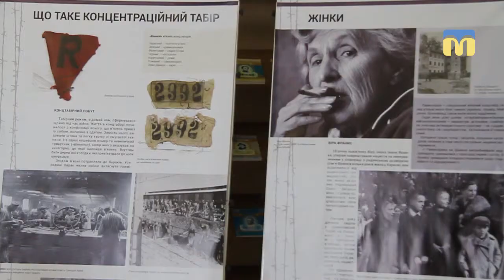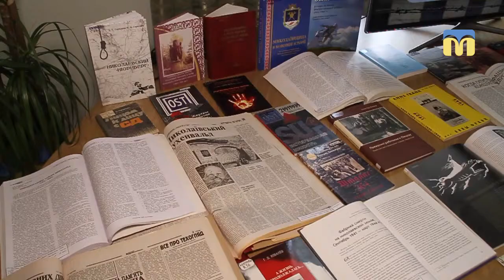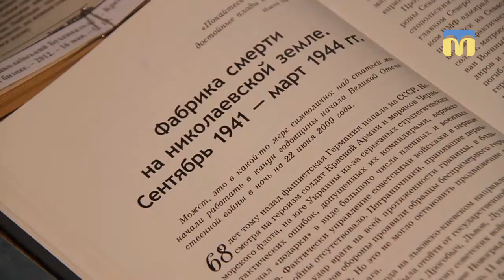У Миколаєві відкрилась всеукраїнська виставка до Дня пам’яті та примирення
Тридцять людських доль на двадцяти плакатах. У Миколаївській обласній універсальній бібліотеці відкрилась всеукраїнська виставка до Дня пам’яті та примирення. Над її підготовкою працювали співробітники Українського інституту національної пам'яті, Центру дослідження визвольного руху, національних музеїв та державного архіву служби Безпеки України.